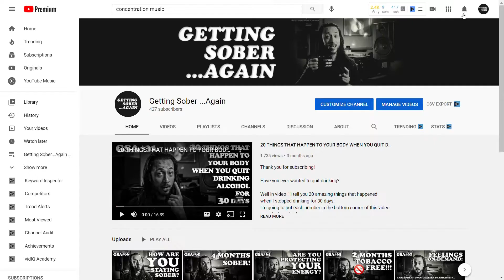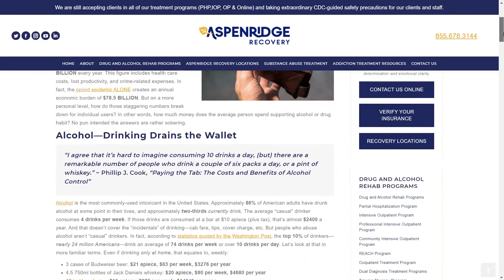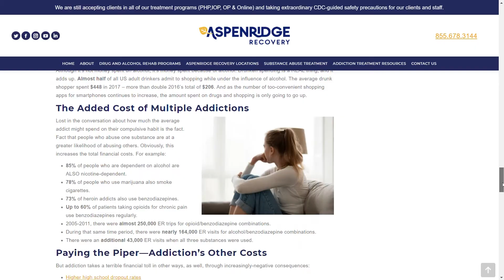Alcohol ruined my patience and destroyed my attention span - (Episode #67)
BOOK SUGGESTIONS:

Russell Brand: From Addiction to Recovery
"This Naked Mind" : Annie Grace : Control Alcohol, Find Freedom, Discover Happiness & Change Your Life
Allen Carr's Easyway to Control Alcohol
Allen Carr's Easy Way to Stop Smoking
Allen Carr's Easy Way for Women to Quit Drinking
Samuel C Watts: Alcohol Explained
David Goggins: Can't Hurt Me: Master Your Mind and Defy the Odds
Quit Like a Woman: The Radical Choice to Not Drink in a Culture Obsessed with Alcohol

OTHER RESOURCES FOR QUITTING ALCOHOL:

- Substance Abuse and Mental Health Services Administration: 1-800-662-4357
- National Suicide Prevention Lifeline (Available 24 hours) 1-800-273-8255

:::THE TENETS OF GETTING SOBER...AGAIN:::
-THIS IS A BIG LIFE CHANGE
-COMMIT TO THE DECISION
-TRANSPARENCY WITH FRIENDS/FAMILY
-KNOW YOU WILL BE LONELIER
-STAY BUSY, MAKE A SCHEDULE
-TEND TO YOUR TO-DO LIST
-YOU WILL EXPERIENCE “FOMO”
-YOUR LIFE WILL GET BETTER!!!
-TRADING WORSE HABITS FOR BETTER ONES
-THE QUALITY OF YOUR LIFE WILL IMPROVE
-YOU MUST PREPARE TO GET SOBER
-YOU MUST PRACTICE GETTING SOBER
-YOU MUST BE PATIENT WITH THE JOURNEY
-DON’T FORGET TO REST AND RECHARGE!
-YOU WILL SEE CHANGES IN "THE BIG 5" AREAS: PHYSICALLY,
SPIRITUALLY, MENTALLY, EMOTIONALLY,
AND FINANCIALLY!
-DON’T GO BACK TO PLACES OF TEMPTATION
UNTIL YOU’RE READY WITH THE “BIG 5”

MY OTHER OUTLETS.